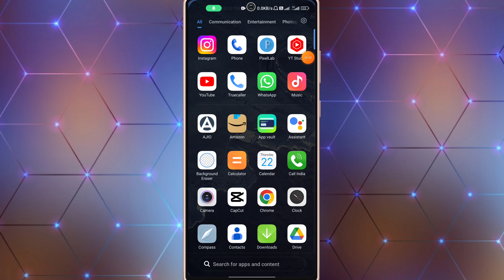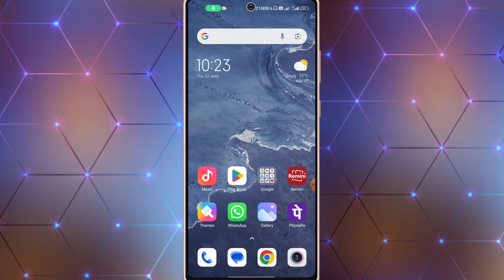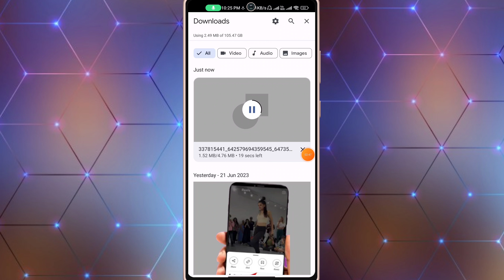Instagram reels download kaise kare | how to download instagram reels video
About :- dosto aajke video me apko batane wala hu
instagram reels download kaise kare yeah video pasand aayegi.

Your Queries -
reels video download
instagram reels video download kaise karen
instagram reels ki video kaise download kare
instagram reels download
reels video download
download instagram reels
instagram ki video kaise download kare
instagram reels ko download kaise kare
instagram ki reels kaise download kare
insta reels kaise download kare
reels video download kaise kare
reels video kaise download kare